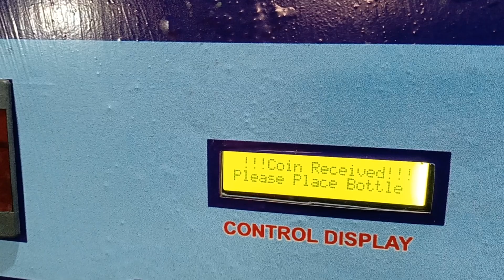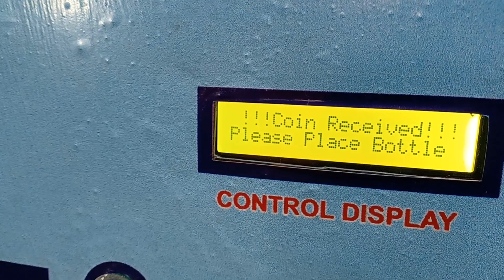SMART WATER ATM MACHINE COIN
FULLY AUTOMATIC WATER ATM PROJECT WITH ANDROID SMART LED DISPLAY .